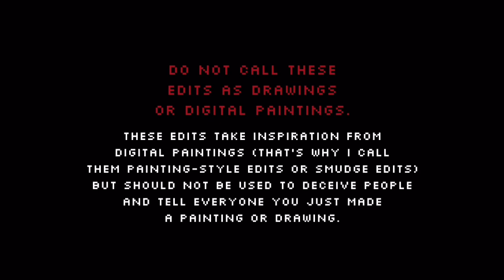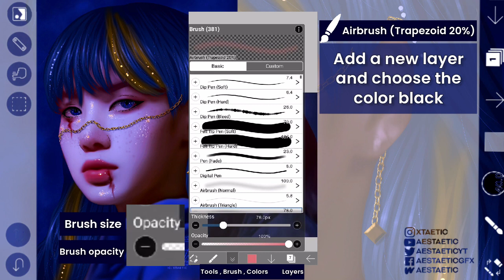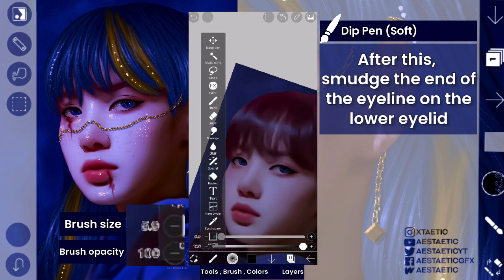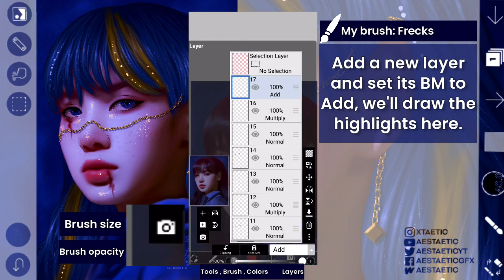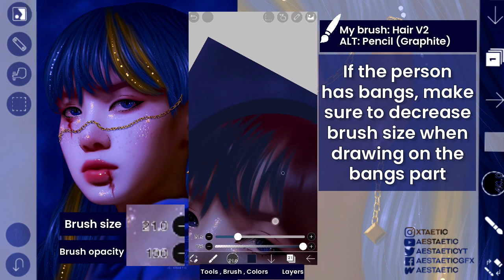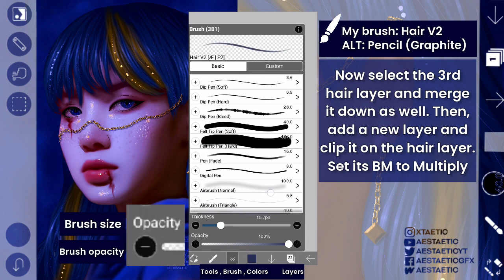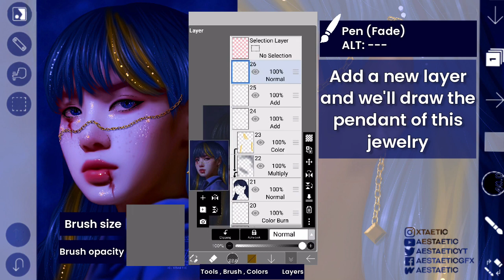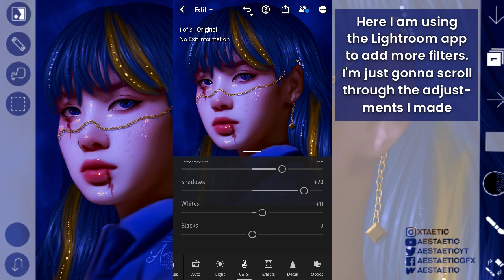How to Edit this + Draw Jewelry on IbisPaint X + Brushes | Tutorial 18 ft. Lisa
Here's a tutorial of a gold and blue-themed edit ft. Lisa of BLACKPINK as requested 💛 Hope this video helps! Keep safe everyone .

Realtime (this edit took): 1hr 11min

✅ YOU CAN: copy my edits/follow every step and every detail I make to the same photo I used in this tutorial but you need to give FULL CREDITS and ❗YOU CAN'T claim it as yours.
❗DON'T: Call this as a digital painting/drawing
✅ DO: Apply the steps to your desired photos (If your edits are inspired by me, credits would be very much appreciated)

🦋 TIMESTAMPS 🕘
(Main Steps)
00:00 - Intro
00:19 - What You Need
00:37 - Skip Smudging
02:45 - Background
05:16 - Eyes
08:27 - Eyeliner
09:54 - Outlines
10:35 - Lashes & Brows
13:35 - Freckles
14:32 - Highlights
16:44 - "Blood"
17:53 - Hair
28:38 - Jewelries
32:44 - Filters

✨Abbreviations:
BG - background
BM - blending mode
ALT - alternative

📸Screen Recorder: AZ Recorder
Video editor: Kinemaster Pro & Filmora 9
Phone: Samsung A30

❔FAQ:
1. Do you use a stylus pen?
- No, I only use my hands on my tutorials